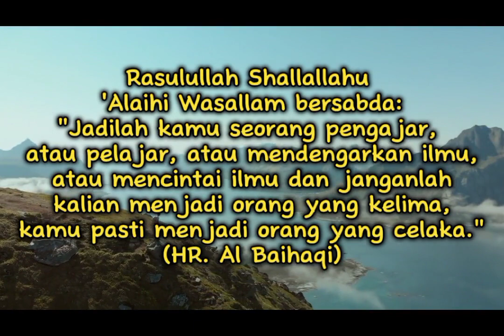Jadilah kamu seorang pengajar, atau pelajar, atau ...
Rasulullah Shallallahu
'Alaihi Wasallam bersabda:
"Jadilah kamu seorang pengajar, atau pelajar, atau mendengarkan ilmu, atau mencintai ilmu dan janganlah kalian menjadi orang yang kelima, kamu pasti menjadi orang yang celaka."
(HR. Al Baihaqi)